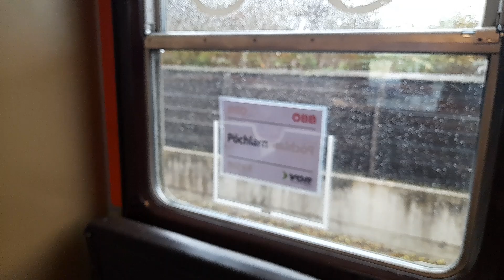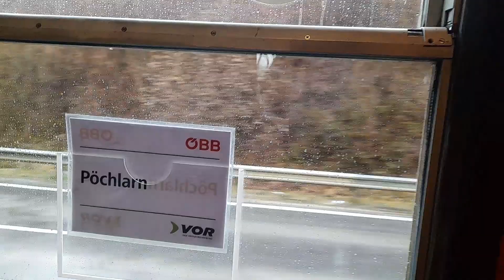von Petzenkirchen nach Pöchlarn mit ÖBB 5047 029 3 um kurz nach 10:05 am 23.12.2023